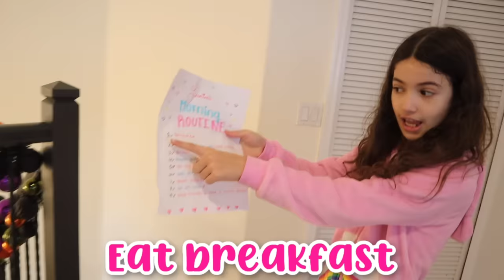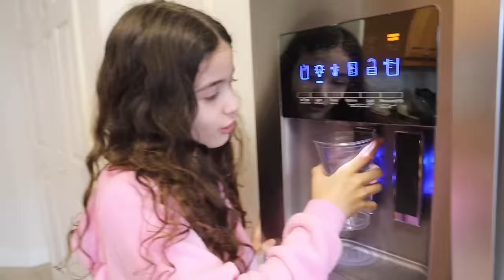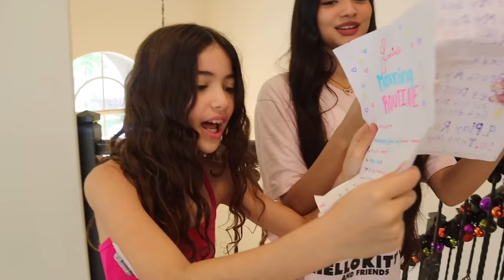SWAPPING MORNING ROUTINE WITH MY SISTER!***GONE WRONG